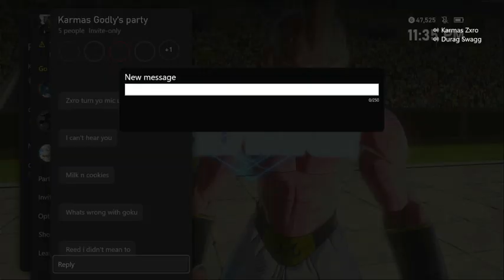Ls holy getting trolled 11-1